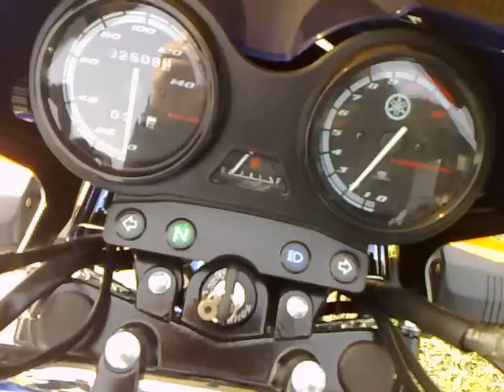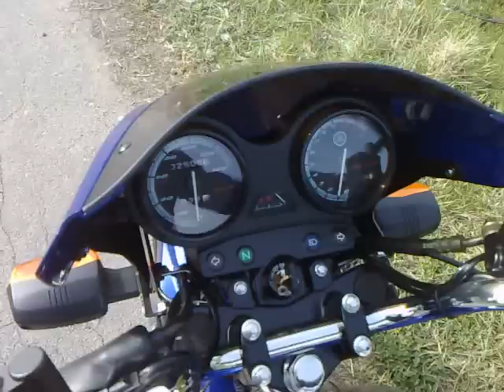YBR125 turbosound, video presentation engine and instruments.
Yamaha ybr125 2007 - nice and cheap bike. Very economic and nice engine-sound.